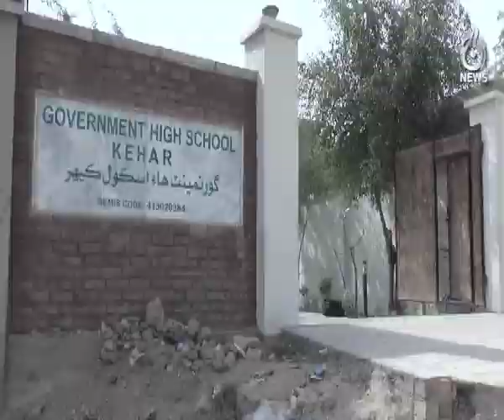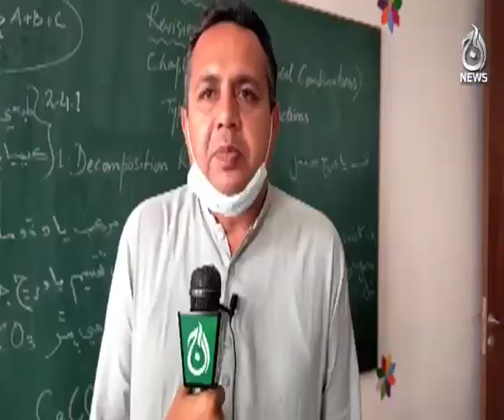AAJ NEWS reports SBEP achievements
A team of Journislists visited SBEP schools from Larkana and Qamabr Shahdadkot Districts to witness SBEP success.